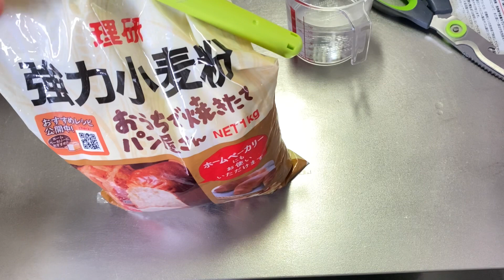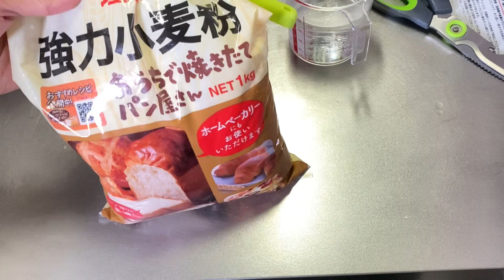ANAK MIX BULE BERHENTI ISAP JARI || BUAT ROTI TANPA DIULEN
Resep Roti:
Ragi 3/4 sdt / 1 sdt it’s ok
Tepung roti 325 gr

Panggang 180 derajat C , 20-30 mnt ( sampai kecoklatan)